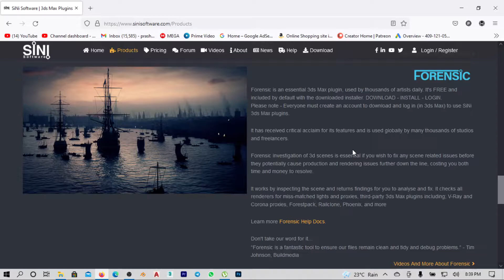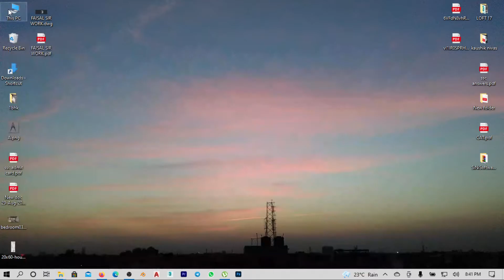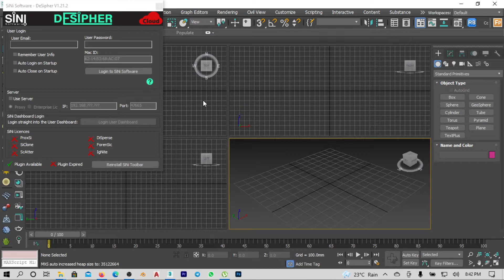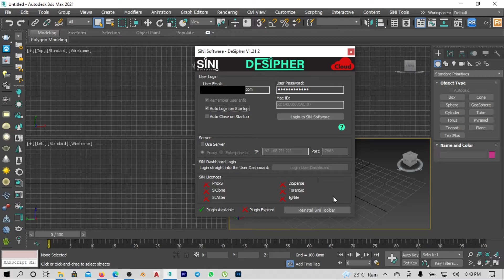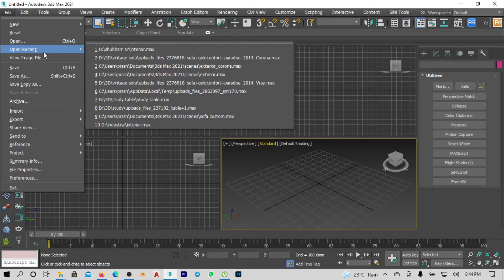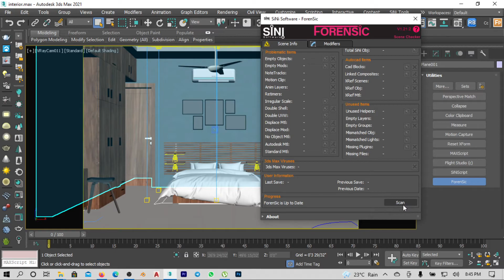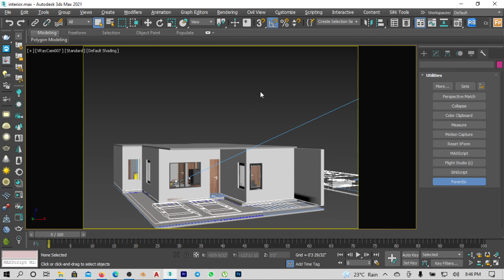Cleaner for 3Ds Max | Bye - Bye CRASHING 3Ds Max | Forensic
Here is a very useful Plugin for 3Ds Max that helps us to keep scene and scene files clean and free of bugs.

Contact personally on Instagram to get the project file including models, textures, and render setting details Cheers!